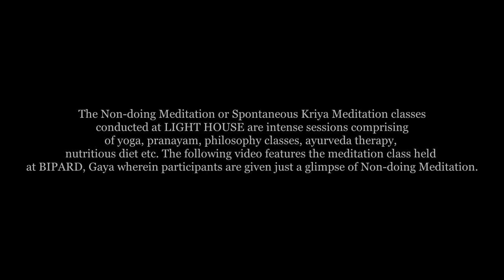MEDITATION SESSION held at BIPARD, Gaya - PART 1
To join Krishna's meditation course or to know more about Light House please

Light House is a yoga place founded by Krishna Sarvadaman Banerjee and is essentially devoted to the Art of Spontaneous Meditation in which once you are connected with the Cosmic Light or Energy, you begin to live Meditation/Yoga 24X7.